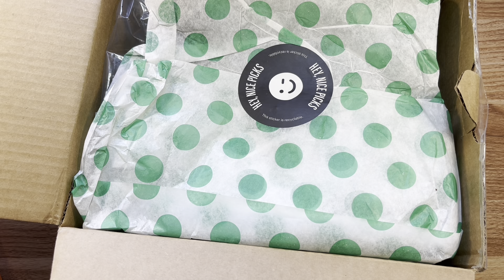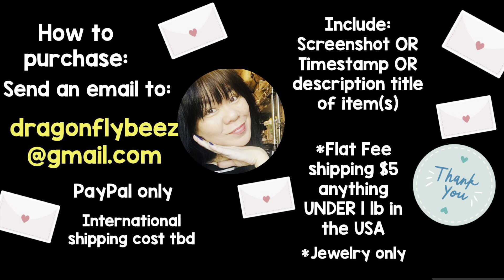UNBOXING ThredUP 5 lb DIY Jewelry Rescue Box 📦 KATE SPADE, MICHAEL KORS - Part 1 of 2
5/28/23 UNBOXING ThredUP 5 lb DIY Jewelry Rescue Box 📦 Part 1 of 2

1. YouTube name
2. Real name
4. Shipping address

* Include date of video, assigned # to the item (if applicable), or a time stamp, screenshot or screen title of item(s)

* Payment due no later than 48 hours upon invoice or order will be cancelled

* USPS First Class shipping is a flat fee of $5 for only JEWELRY items under 1 pound. Anything over one pound, cost will be determined by location and weight*

USPS shipping cost for NON-JEWELRY items will be determined by location and weight*

*I use USPS shipping rates via PirateShip - USA only

* Intl shipping cost for any item will be determined by location and weight.

🌹Dragonfly Beez Resell Journey, inspired by a sweet, beautiful young boy gone too soon...